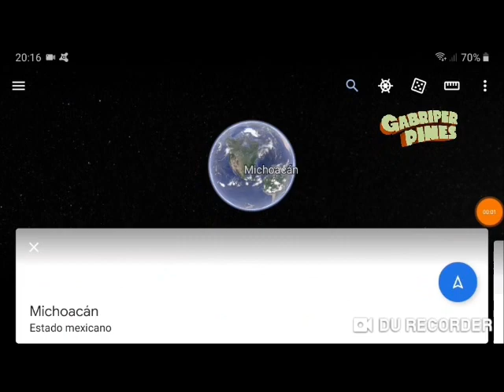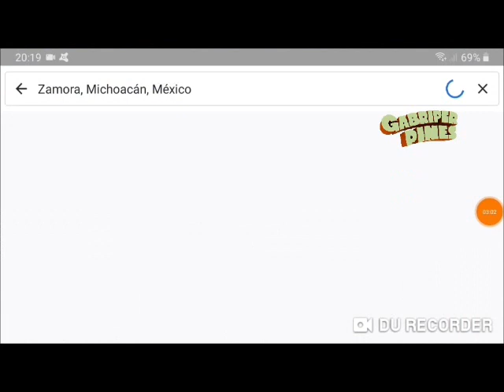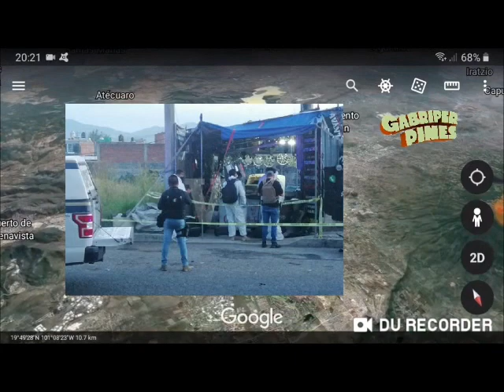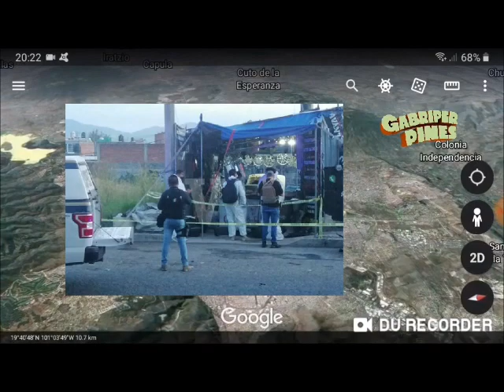Zamora, Jacona y Morelia Michoacán entre el 29 y 30 de Octubre del 2020